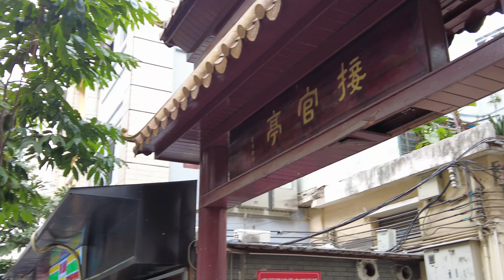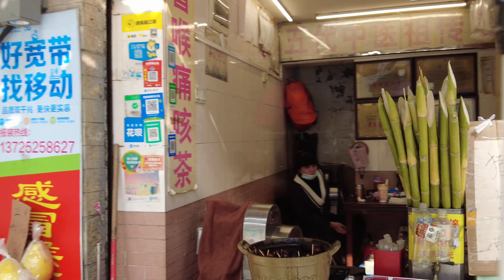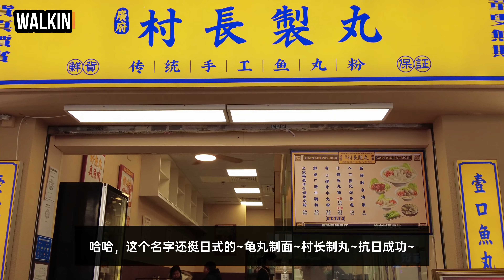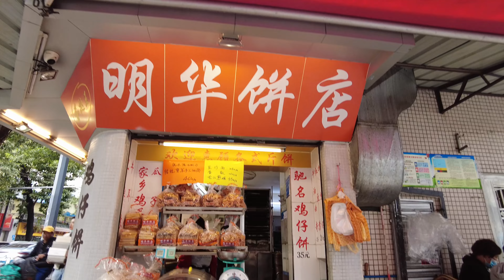【北京路】【大德路】【POV】【广州】失宠的传统商业街和原汁原味的老城街道-WALKIN城市漫步.118|广州·北京路-大德路【BY DJI POCKET2】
下午约了省中医院求医，到了广州总不免吃吃逛逛，因为离医院不要太远，所以又是在北京路附近。

其实北京路原本不叫北京，文革的时候才改名叫这个名字，清朝的时候叫永清路，民国的时候改成了永汉路，好像每个时代这条路的政治意味都很浓郁。

和成都的春熙路很相似，这条传统的商业街现在已经显得很尴尬，说城市中心转移，这里没有商业价值了吧，倒也不是，但如果还用浓郁的商业气息来形容这里又显得不合时宜，既不现代，也看不出传统。只有走出北京路才能看到昨日北京路商业繁华的踪影。